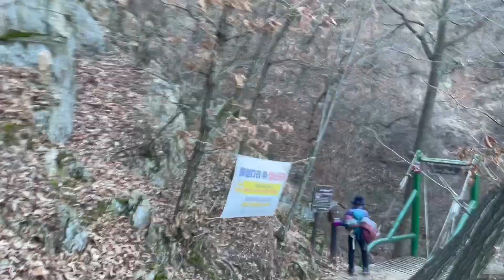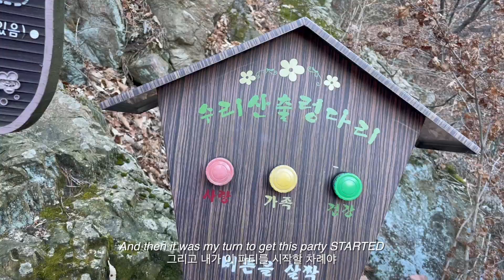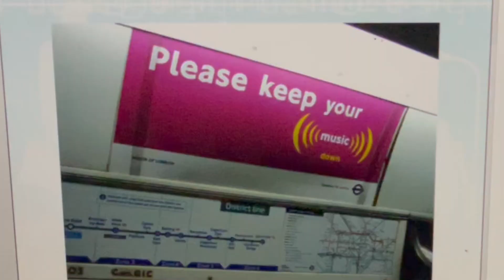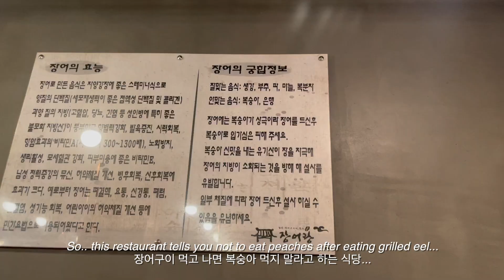Korea vlog | Winter hike with aunt, booster shot, 10-6 pm study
Hope you enjoy the first vlog of 2022! I got the booster shot a week ago and although getting the shot itself didn't hurt, the aftermath was bad (high fever and sore) D': COVID cases are rising so please stay safe guys! I hope you have a great weekend!